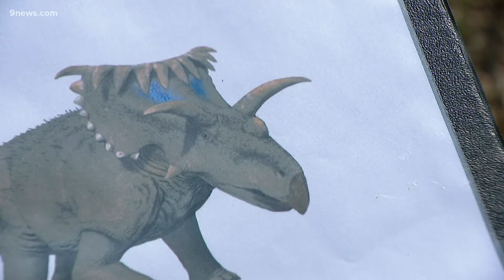Coloradans go digging for dinosaurs in Utah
The bones these students uncovered could teach paleontologists more about Kosmoceratops, a bizarre relative of the Triceratops.